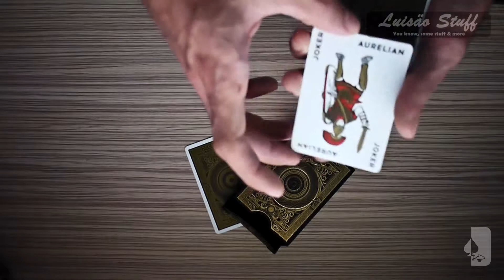Transposition.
Song: sugi.wa - je t'aime